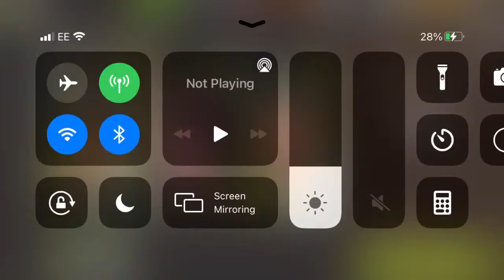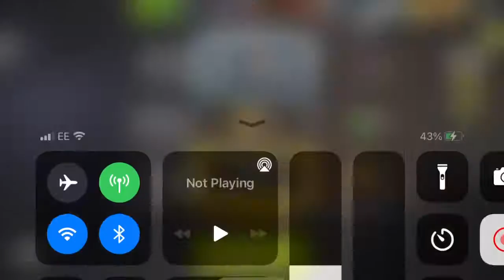NML Round 65 - Army of 3 No Commentary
1 flare used